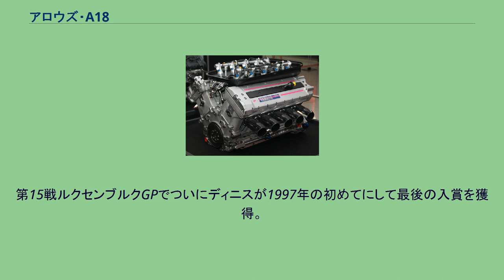アロウズ・A18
アロウズA18は、アロウズが1997年のF1世界選手権参戦用に開発したフォーミュラ1カーで、フランク・ダーニーが設計し、ジョン・バーナードが改良した。
1997年の開幕戦から最終戦まで実戦投入された。
ヒルがイギリスGPでドライブするA18 トム・ウォーキンショーの買収により、コンストラクター名をフットワークから再びアロウズに変更。
型式名も1991年（FA11C）以来続いていたFAからAに戻った。
FA17からはタイヤ（グッドイヤー→ブリヂストン）とエンジン（ハート→ヤマハ）が変更された。
1996年にリジェから加入したダーニーが設計。
しかし信頼性が致命的なレベルで欠如しており、ウォーキンショーとの意見の食い違いからダーニーは序盤でチームを離脱。
第5戦モナコGPでフェラーリからバーナードが加入するまででは完走は1回ずつの計2回しかなかった。
バーナードが最初に行った事は、パーツの強度上げによる信頼性の向上だった。
信頼性向上策とともに様々な改良が施された。
ブラジルGPからエアボックスをウィリアムズFW18の様に若干前方に突き出した形状に改修した。
ドイツGPにはレスダウンフォースに対応した新型のフロントウイングを投入、フラップがフルサイズから左右分離型になった。
ハンガリーGPではハイダウンフォースに対応した、リヤウイングの前方にウイングが追加された。
エンジンは、開幕戦にはCスペックが投入されたが、第4戦サンマリノGP以降は各部を見直したDスペックエンジンが搭載された。
ヒルは「A18は、基本的なバランスは優れていて、ヤマハエンジンも超軽量、ブリヂストンタイヤを履かせたら文句なしのセットアップが決まる可能性があり、（エンジンパワーがさほど重要ではない）ハンガロリンクでピッタリまとまった」と、ハンガリーでの快走の要因を分析している。
1996年F1ワールドチャンピオンのデイモン・ヒルを迎え、カーナンバー1を初めてつけたアロウズ陣営。
しかし、ダーニーが設計したA18とヤマハV10エンジンは信頼性が低く、ヒルは開幕戦のオーストラリアGPではあわや予選落ちの危機に立たされ、決勝ではフォーメーションラップ中のマシントラブルでリタイアとなった。
ペドロ・ディニスは開幕戦は完走するも、その後5戦連続リタイヤを喫してしまう。
第6戦モナコGP中の5月10日付けでフェラーリから移籍したジョン・バーナードがテクニカル・ディレクターに就任し、テストの方向性を決めてから、A18の信頼性もあがっていった。
ヒルも第7戦カナダGPでチームメイトのディニスと共に完走してから、第9戦イギリスGPで6位入賞と初ポイントを獲得した。
しかしディニスは4戦連続リタイヤとなるなど信頼性に関しては不安を抱いたままとなった。
第11戦ハンガリーGPではヒルが予選3位を獲得。
決勝ではブリヂストンタイヤの性能を生かし、序盤でブリスターが発生したグッドイヤータイヤに苦しむミハエル・シューマッハをパスし、そのままトップを快走。
あわよくば優勝という所まで行ったが、レース終盤にギヤボックストラブルで失速し、ファイナルラップでジャック・ヴィルヌーヴに抜かれ、惜しくも優勝は逃した。
このレースで記録した2位がシーズン最高位となった。
第15戦ルクセンブルクGPでついにディニスが1997年の初めてにして最後の入賞を獲得。
最終戦ヨーロッパGPでは、ヒルがトップと0.058秒差の予選4位に入った。
ヒルは「前を走っていた片山右京がスピンをしなければポールポジションを取れた」と語っていた。
しかし、決勝ではスタートで順位を落としてしまい、最終的に途中リタイヤとなってしまった。
ヤマハ OX11A ^ GP CAR Story Vol.23 アロウズ・A18 ”理想的な贈り物”の代償。
三栄書房 P47。
2018年6月27日閲覧。